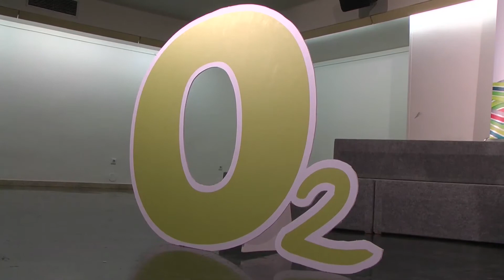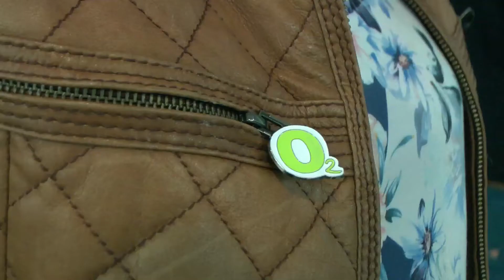Joseba Asiron: "Gure zerrendak lan instituzionala eta kaleko lana uztartzen ditu"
Iruñeko zerrendaren aurkezpen ekitaldia.